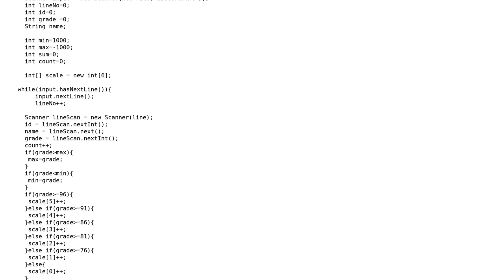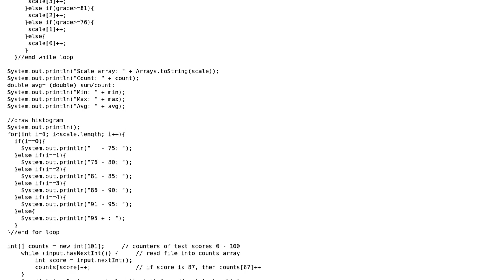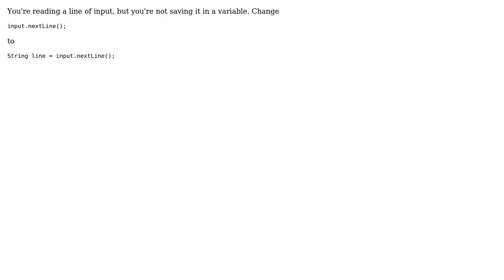reading grades from file (2 Solutions!!)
reading grades from file

With thanks & praise to God, and with thanks to the many people who have made this project possible! | Content (except music & images) licensed under CC BY-SA | Music | Images & others | With thanks to user Moonhead user Minnie21 user Bill the Lizard and the Stack Exchange Network Trademarks are property of their respective owners. You are responsible for your own actions.